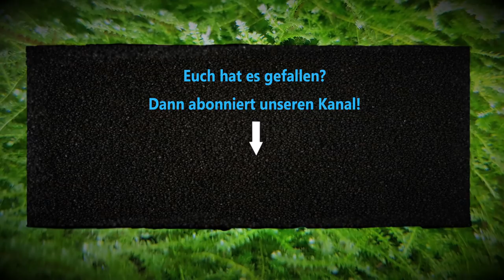Wasserflöhe züchten und verfüttern - Lebendfutter selber machen - Aufbau eines Daphnia Zuchtbeckens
Willkommen bei Aqua Total – dem Aquaristik Kanal
Im folgenden Video zeigen wir dir, wie wir ein Zuchtbecken für Wasserflöhe Daphnia pulex aufbauen und einrichten. Hier erfährst du wie wir die Wasserflöhe in unserem Fischraum züchten, damit wir sie an unsere Fische und Garnelen verfüttern können. Mit dieser Anleitung kannst du auch einfach Wasserflöhe züchten. Wir wünschen dir viel Spaß mit dem Video!

Du erhältst dann automatisch eine Benachrichtigung, wenn ein neues Video von uns erschienen ist!
Im Video haben wir euch Produkte gezeigt, die wir verwenden. Nachfolgend findet ihr die Amazon Links zu dem oder den Artikel(n). Dich kosten die Artikel über die Links nicht mehr als normal. Jedoch erhalten wir eine kleine Provision von Amazon für die Vermittlung. Die Provisionen helfen uns dabei, dieses schöne aber doch kostspielige Hobby mit zu finanzieren.

Hier die Links zu denen im Video gezeigten oder angesprochenen Produkten:

Reagenzgläser Holzständer
Wasserflöhe Daphnia pulex
Schwammfilter mit Standfuß

Nachfolgend auch nochmal alles zur Artemiazucht:

JBL Artemio Set
Dekapsulierte Artemia Eier
Normale Artemia Eier

Unsere UV-Kärer:
Aqua Medic 5 Watt UV-Klärer
Aquael 3 Watt UV Klärer
Aquael 1 Watt Mini Klärer

Unsere Zeitschaltuhren:

Unser Filtertimer:
reVolt Filter Timer

Unsere Oxidatoren:
Söchting Oxidator Mini
Söchting Oxidator Nachfüll-Lösung

Unsere Osmoseanlage:
Dennerle Osmose Professional 190

Hiermit messen wir unsere Wasserwerte:
GH Test
KH Test

Auf diesem Kanal teilen wir eigene Erfahrungen, Wissen und Ideen zu verschiedenen Themengebieten in der Aquaristik. Uns ist klar, dass es oft verschiedene Wege und Möglichkeiten in der Durchführung gibt. Zu einigen Aquaristik-Themen gibt es auch stark unterschiedliche Ansichten. Wir erheben keinen Anspruch auf eine ausschließliche und uneingeschränkte Gültigkeit der Aussagen in den Videos. Wir sind sehr an deiner Meinung zu unserem Kanal und den Beiträgen interessiert, solange sie konstruktiv und freundlich geäußert wird.
In unseren Beiträgen, Fotos und Videos sind grundsätzlich Produkte enthalten, die wir aus Überzeugung und Erfahrung benutzen. Diese Produkte haben wir selber gekauft und bezahlt oder von Herstellern unentgeltlich erhalten. Ebenfalls erhalten wir von den Herstellern keine Provisionen. Aufgrund der aktuellen Rechtsprechung  weisen wir dennoch ausdrücklich darauf hin, dass dieser Beitrag, die Bilder und Videos Produktplatzierungen und Werbung enthalten!